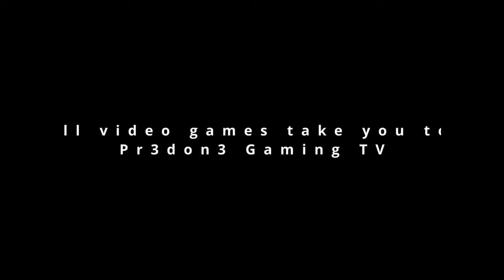AC: Mirage Walkthrough Gameplay Ita HD ep 07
Bentrovati amici sul canale, continuiamo con le avventure di Basim su AC: Mirage, affrontiamo il Re dei quaranta ladroni e la sua relativa missione, benvenuti a Baghdad amici

Il mio sistema:
Case: Asus ROG Strix Helios
Motherbard: MSI
CPU: AMD Ryzen 9 7900X3D
VGA: MSI GeForce RTX 4090 Suprim
RAM: 64Gb@6600 Corsair Vengeance
2x WD NVMe SSD 1Tb
2x Samsung 960 SSD 1Tb
CPU Cooler: Cooler Master Master Liquid ML360RGB
Tastiera Razor Ornata V2